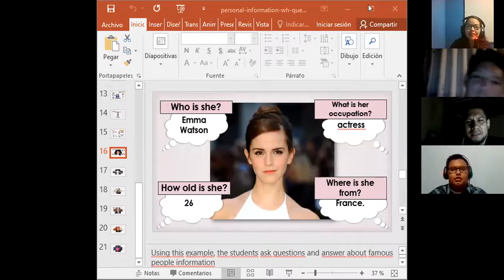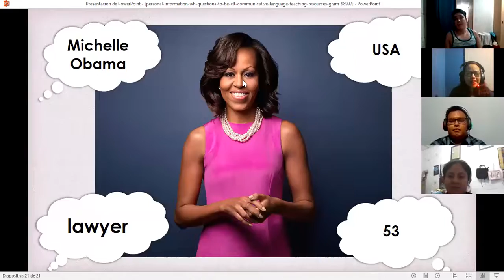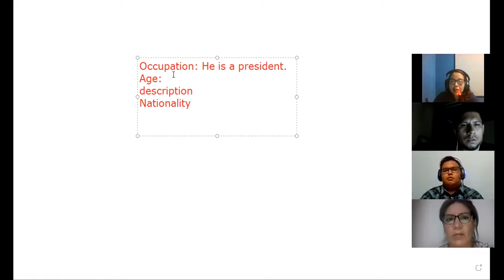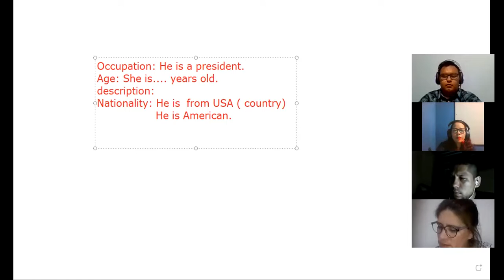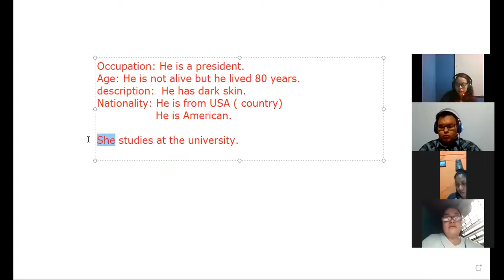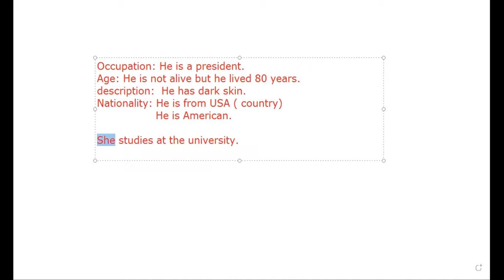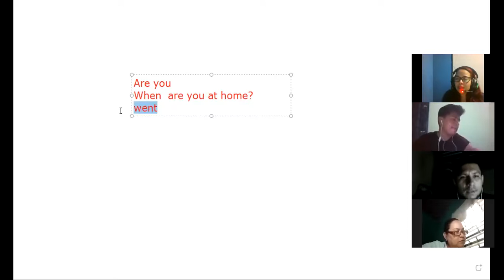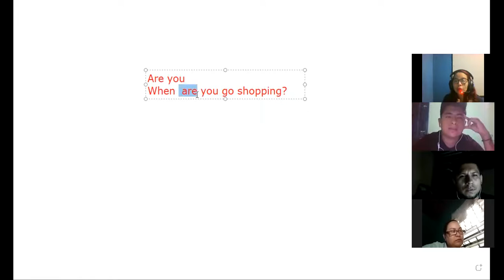Ingles Corporativo- session 10 wh questions